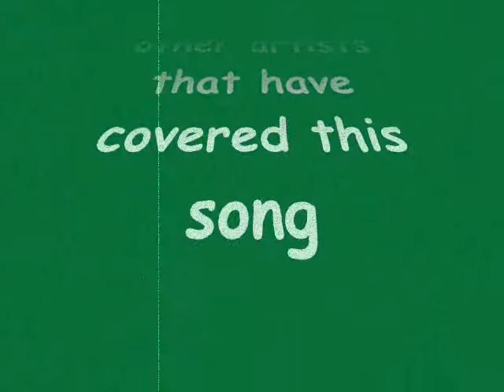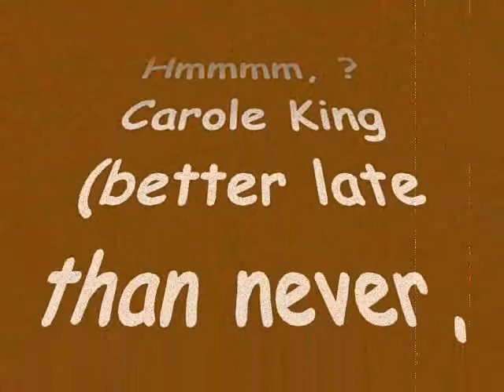The Shirelles "Will You Love Me Tomorrow?" *Cover by Bill Dotson*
**THIS IS A KARAOKE BACKING TRACK WITH MY VOCALS**

"Will You Love Me Tomorrow", also known as "Will You Still Love Me Tomorrow", (the original pressing was simply titled "Tomorrow") is a song written by Gerry Goffin and Carole King and originally recorded by The Shirelles. It has been recorded by many different artists and was ranked among Rolling Stone 's list of The 500 Greatest Songs of All Time at #125. The song is notable for being the first song to reach #1 in the US by an all-girl group. Believe it or not in 1961 some radios stations banned this song for being too sexually explicit!!! lol